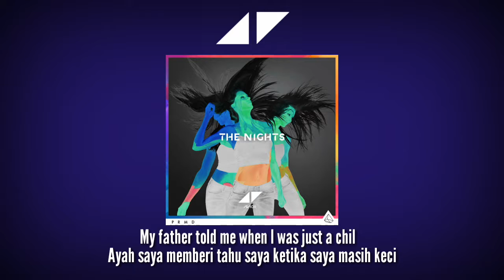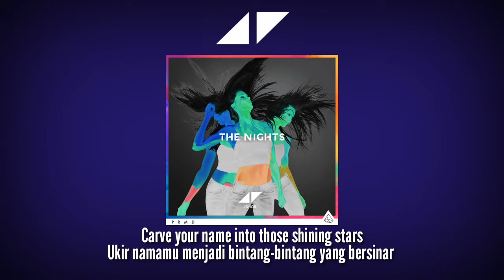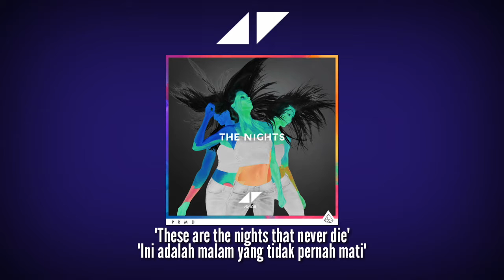The Nights - Avicii (Lyrics + Indonesia Translate)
"One Day You Leave This World Behind, So Live a Life You Will Remember". That was a lyrics in this song has a deepest meaning of this life.

This Is My Third Music Video In My Channel Hope You Like It.

This Music Video Not My Production. It's Belongs To Avicii

Song : The Nights
Artist : Avicii (Music) ft. Ras (Vocal)